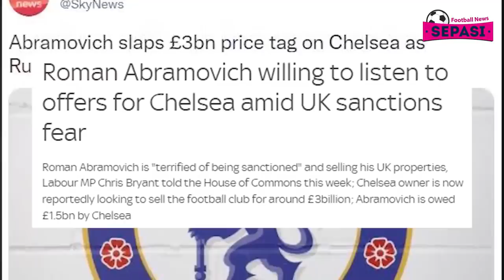Chelsea & Liverpool ke Perempat Final 🔥 Abramovich Resmi Jual The Blues 🤑 Juve Menang Dramatis 😓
Berita Bola Terbaru Hari Ini : Chelsea & Liverpool ke Perempat Final 🔥 Abramovich Resmi Jual The Blues 🤑 Juve Menang Dramatis 😓

Sepasi Football News Official Edisi 3 Maret 2022 :
Eks Pelatih Timnas Jepang di Piala Dunia Takeshi Okada Siap Majukan Sepakbola Indonesia
Soal Kontrak di Madrid, Marcelo Ungkap Rencana Masa Depan
Tiket Real Madrid Vs PSG Sold Out
Jual Chelsea, Abramovich Pasang Harga Rp 57,6 T
Timo Werner Jadi Plan B Borussia Dortmund
Milan Tanggapi Kabar Kessie Menuju Barcelona
Semifinal Coppa Italia: Juventus Kalahkan Fiorentina di Leg Pertama
Liverpool Vs Norwich: Minamino Bawa Si Merah ke Perempatfinal Piala FA
Luton Vs Chelsea: Menang 3-2, The Blues ke Perempatfinal Piala FA
Juventus Beruntung Bisa Menang, Allegri Malah Beri Selamat Fiorentina, Kenapa?
Liverpool Lolos ke Perempat Final, Jurgen Klopp Tak Main-main soal Piala FA
Tim Sudah Matang, AC Milan Tak Lagi Butuh Zlatan Ibrahimovic
Dari Sayang Jadi Kecewa, Jose Mourinho Hukum Wonderkid AS Roma
Ciro Immobile Akan Akhiri Karier di Lazio
Susah Payah Juarai Carabao Cup, Liverpool Hanya Terima Uang Hadiah Seupil
Robert Lewandowski Tertantang untuk Pindah ke Klub yang Malas Menyerang
Ancelotti Masuk Daftar Calon Pelatih MU
Mino Raiola Bahas Transfer Erling Haaland dengan Manchester City